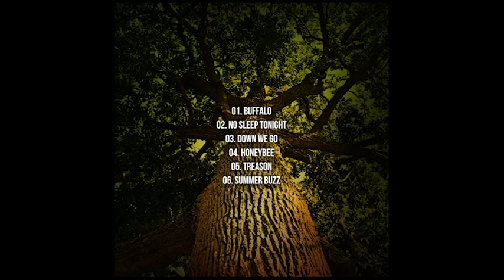Trees of Ontario -- No Sleep Tonight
Copyright, Trees of Ontario, 2012